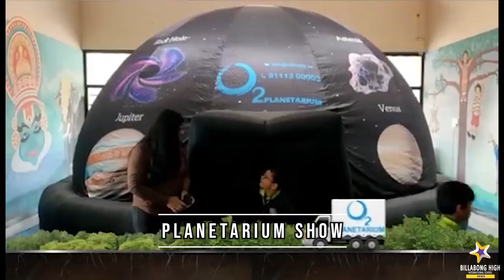Join Odyssey Fun Fair on Makar Sankranti-2024 !!BHIS -Rewa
🎉 Join us at the Odyssey Fun Fair on Makar Sankranti! We want you to be a part of it by setting up a stall to support women entrepreneurs. Please tell your family and friends about this fun event. There will be cool things like a kite festival, book fair, and an awesome planetarium show. Look at the pamphlets for more details. Let's have a great time celebrating together!
To book a stall and find out more, click on this link: [Odyssey Fun Fair Signup]